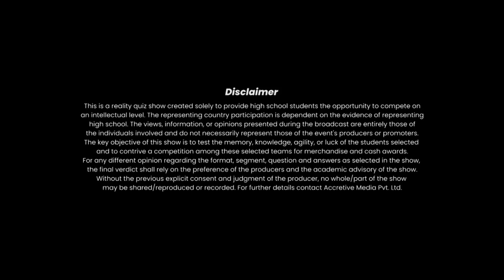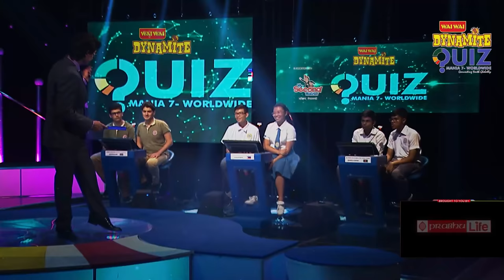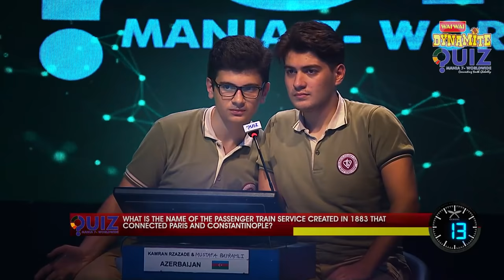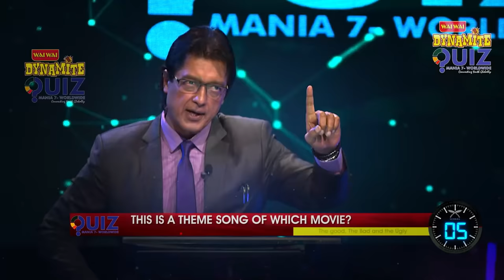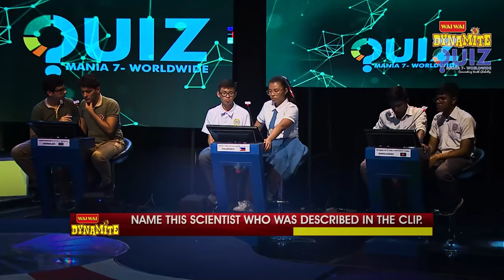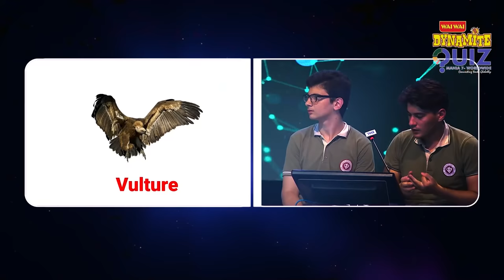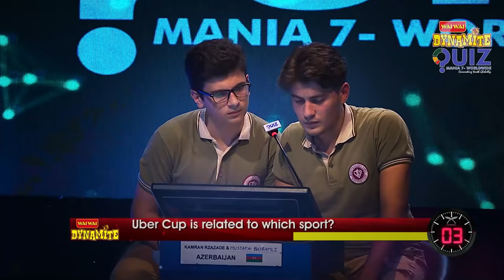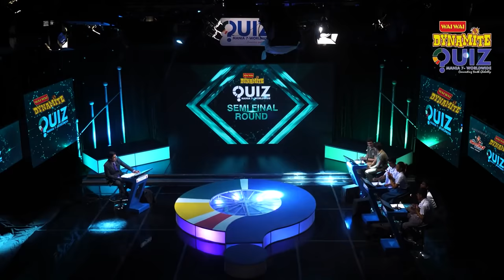Wai Wai Dynamite Quiz Mania - 7 Worldwide | Episode 21 | Philippines vs Azerbaijan vs Bangladesh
Accretive Media Presents:- Wai Wai Dynamite Quiz Mania 7 Worldwide episode 21, semi final round with team Philippines vs Azerbaijan vs Bangladesh

Participating Countries:-
Philippines
Azerbaijan
Bangladesh

SPECIAL THANKS
Dr. Baikuntha Aryal
Binod Chaudhary
Nirvana Chaudhary
Sulav Budathoki
Dr. Bharat Pokhrel
Ravi Phuyal

THANKS:-
Dr. Santosh Kaji Thapa
Dr. Roshan Rathi
Mahesh Pokhrel
Ram Tandon
Hari Khadka
Suresh Pantha
Rajendra Sentury
Ramesh Pokhrel
Jayaram Aryal
Ganesh Pokhrel
Lalit Pokhrel
Apsu Khadka

OFFICE ASST:-
Lalita Sherpa

FINANCE OFFICER:-
Sajita Dhakal

WARDROBE:-
Srinath Collection

Program Co-Ordinator:-
Bipan Karki
Aakrisha Regmi

Chief Administrative Officer and International Affairs:-
Dr. Ashim Raj Shrestha

Make-up:-
Ram Bir Thakur

Set Design:-
Ar. Shailendra Budathoki
Architect Studio

Sound:-
Alok Tiwari
Bhoj Badu
Pooja Shrestha
Sushil Adhikari

Helper:-
Hari MallaThakuri
Kamala Siuthani
Kamala Phuyal
Parwati Chaudhary
Muna Acharya

LIGHT:-
Sashi Joshi
(The Sound Support)

Engineering:-
Prakash Magar
Anita Giri Karki
Kapil Bhattarai
Ramesh Dangol
Laxman Rawal

IT Support:-
Rajendra Aryal
Milly Bajracharya
Rupak Thapa

CAMERA:-
Suresh Raj Manandhar
Nawaraj Dahal
Mamata Koirala
Bishnu Bhakta Maharjan
Sudip Budhathoki
Bishnu Panthi
Subarna Ghimire
Rajesh Thapa Magar
Rabi Tuladhar
Krishna Bahadur Rajak
Ronish Raut
Suman Adhikari
Dor Bahadur Katwal
Prakash Gopali
Bidhan Gawali

Online Edit:-
Parajan KC
Roshi Ghimire

VENUE:-
Nepal Television

Program Co-Ordinator:-
Bipan Karki
Aakrisha Regmi

EDITOR:-
Bikash Dahal

PUSKAR MAHATAU

QUIZ MASTER:-
Rajesh Hamal

CONCEPT/ DIRECTOR:-
HARI POKHREL

Country Co-ordinator:-
Sheikh Surfuddin Reza Ali Chowdhury - Country Coordinator for Bangladesh
Rasadul Islam MozumderTanzil - Event Coordinator for Bangladesh
Dr. Binisha Shrestha - Country Coordinator for Philippines
Junhrey Aves Vibar - Philippines
Huyen Nguyen - Country Coordinator for Vietnam
Bishal Shrestha - Country Coordinator for Sri Lanka
Nepalese Student’s  sociaty - Sri Lanka
Gayathri Sri-Nammuni - Sri Lanka
Kumar Karki - President - Thai Nepali Association
Raj Karmacharya - Thai Nepali Association
Dipak Parajuli - Thai Nepali Association
Amara Rai - Thailand
Jigme Wangchuck - Country Coordinator for Bhutan
Bhuwan Ghale - Principle, Damphu School Bhutan
Rinzin Choeda - Bhutan
Mr. Ilkin Aliyev - Country Coordinator for Azerbaijan
Mrs. Mahbuba Aliyeva – Country Coordinator for Azerbaijan
Ake EangKuch - Country Coordinator for Cambodia
Shahd Faleh - Country Coordinator for Qatar
 Ramesh Dhakal - Country Coordinator for Dubai
Rishal Chettri - India
Bikash Bhujel - Country Coordinator for Australia
Manita Ranjit - Australia
Surendra Shrestha - Australia
Anita Timsina - Australia
Asmita Ranjit - Australia
Onesh Ranjit - Australia
Oshin Bhandari - Australia
Laxmi Khadka Ranjit - Australia
Milu Shrestha - Australia
SudhanTimsina - Australia
Avash Paudel - Australia
Suman Shrestha - Australia
Anil Bhandari - Australia
Amit Bhandari - Australia
Anjan Karki - Australia

Unauthorized downloading and uploading on any other platforms is Strictly Prohibited And will attract punitive measures from Accretive Media. Embedding to a website is allowed.